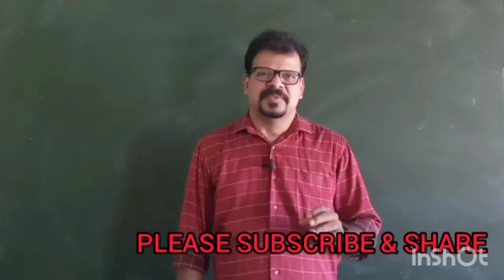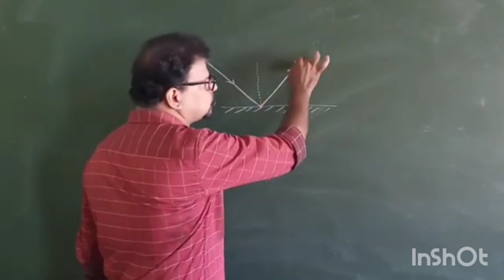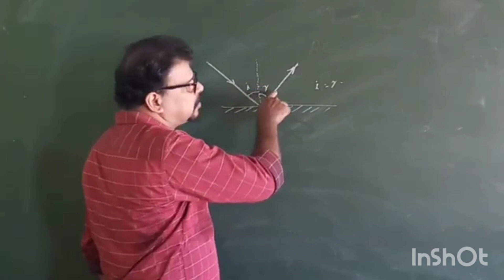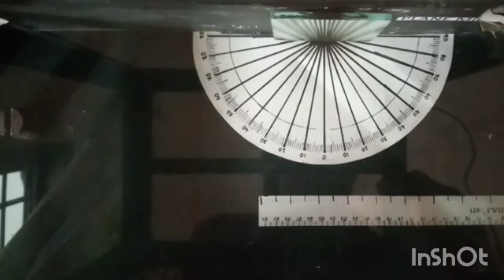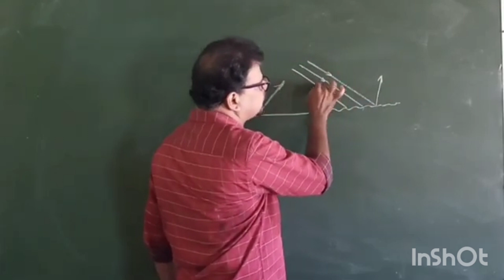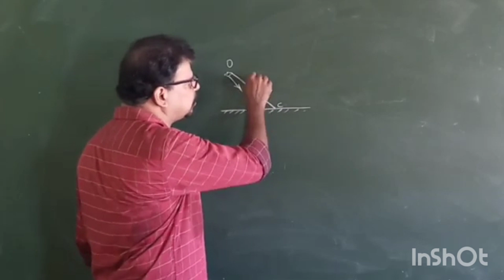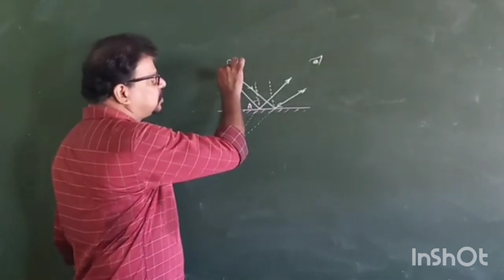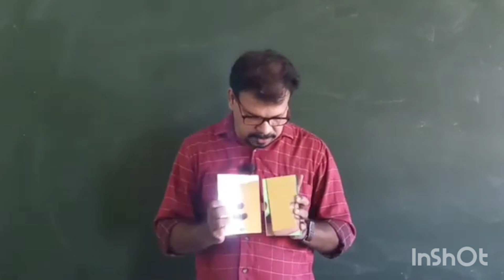December 18, 2022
SSLC PHYSICS,CHAPTER 4,REFLECTION OF LIGHT